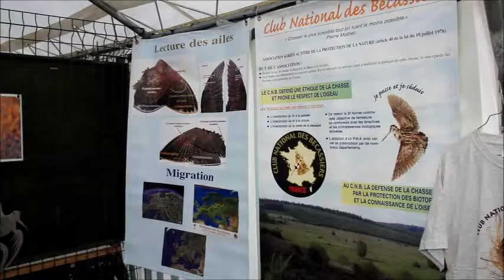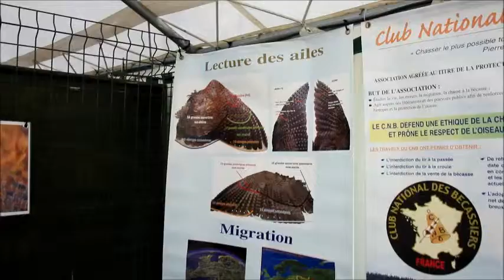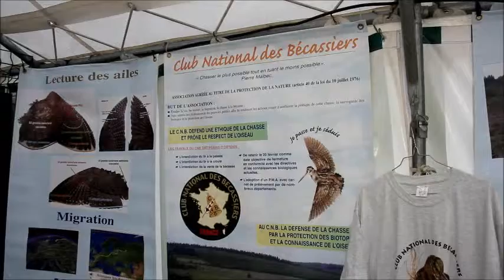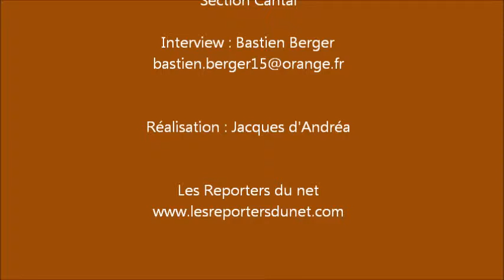Association de protection de la Bécasse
Interview d'un responsable de l'Association de protection de la Bécasse dans le Cantal.